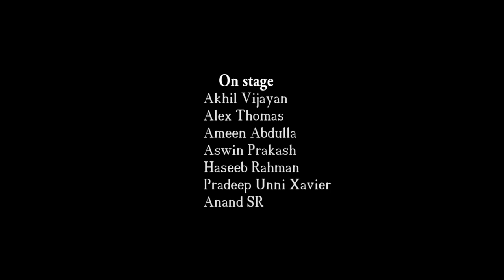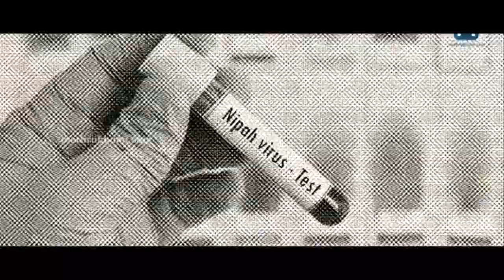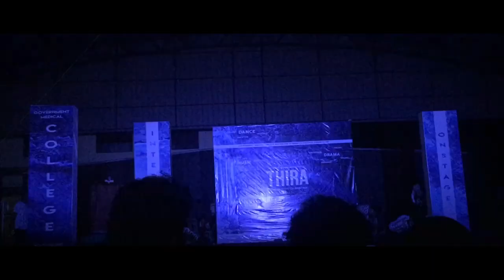Movie spoof 59 th batch| Thira Interbatch 2k18|Calicut Medical college